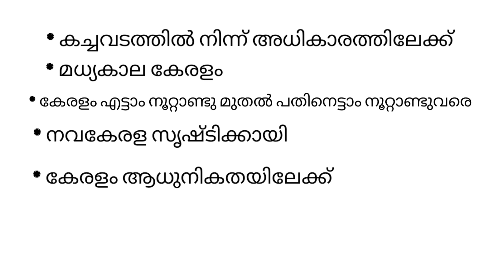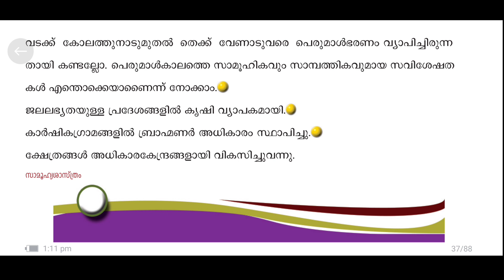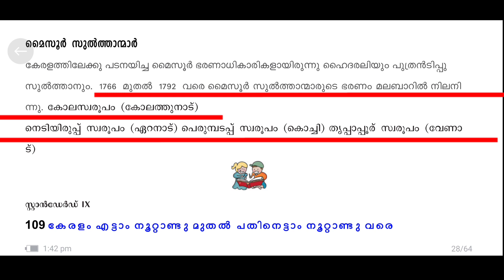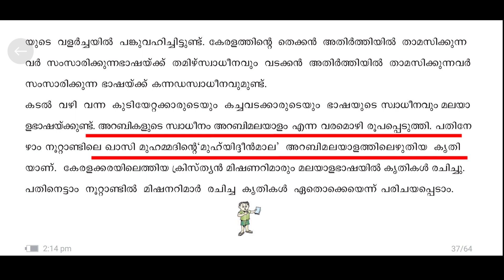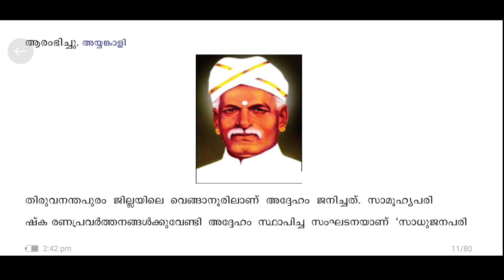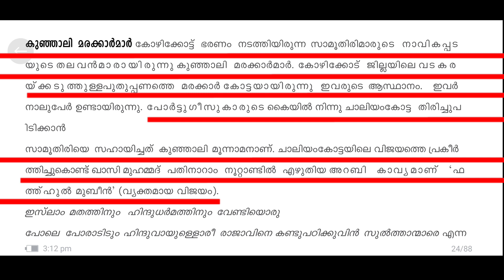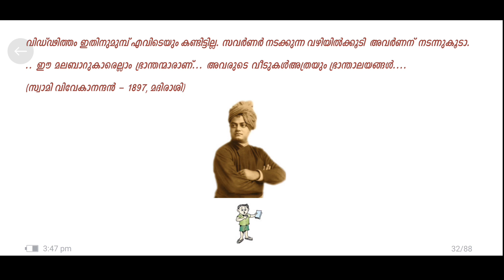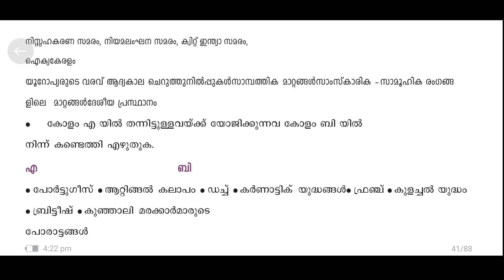മുഴുവൻ മാർക്കും നേടാം|Kerala History Scert Textbook Based Class|Degree Level Prelims And Ldclgs main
Kerala History
Kerala psc scert textbook based class
Degree level prelims
Ldc lgs main exam

ഈ പാഠഭാങ്ങളുടെ pdf ലഭിക്കാനായി TELEGRAM channelil join cheyyuka

SCERT എന്ത് പഠിക്കണം എന്തെല്ലാം പഠിക്കണം

3 മാസത്തിൽ ഗവണ്മെന്റ് ജോലി നേടാം